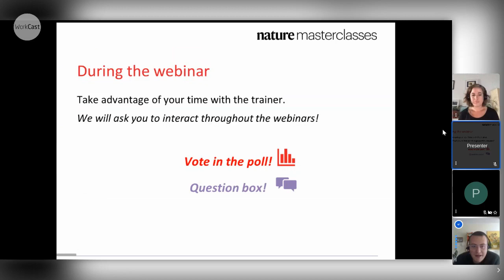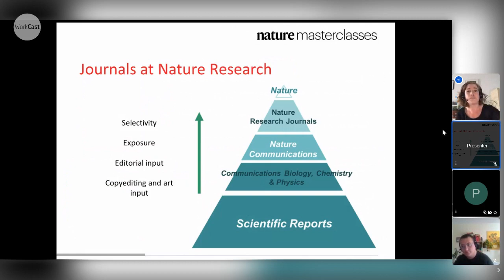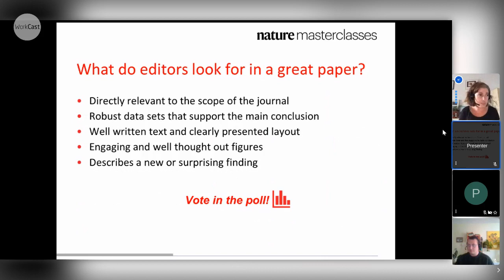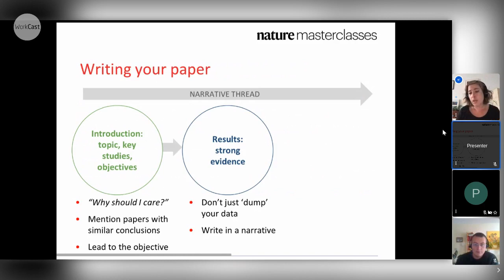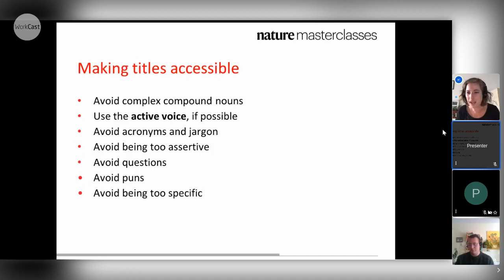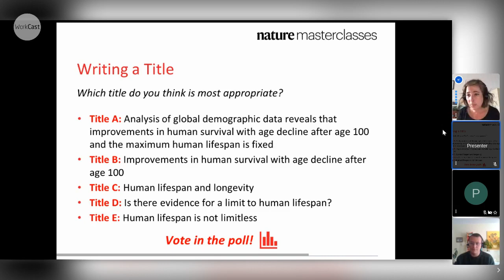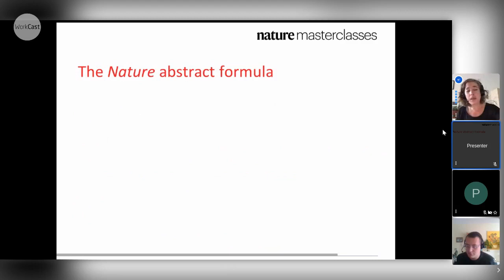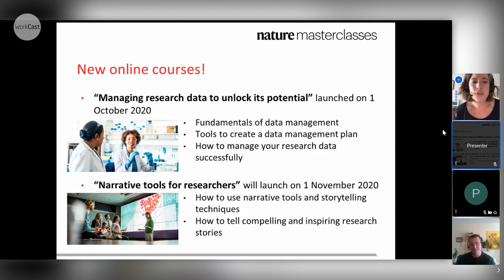How to write a first-class paper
In this Nature Careers webinar, Christine Horejs, Senior Editor, Nature Reviews Materials, will take you through how to write a great research paper. She will cover how to compose a compelling title, construct a well-balanced abstract and structure each part of your paper.